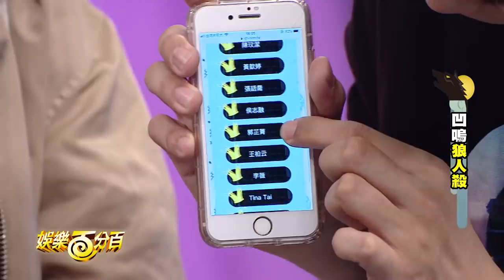【娛樂百分百】2018.10.30《凹嗚狼人殺》愷樂、宇辰│WISH、MASHA、風田、小賴、萱野可芬、萱野可芳、斯亞、婁峻碩